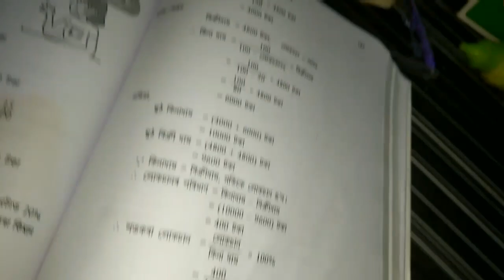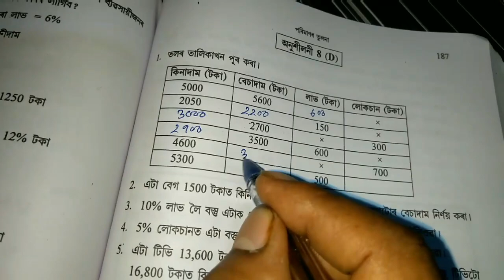শতকৰা লাভ আৰু শতকৰা লোকচান - Class 7 Math Ex -8(D) Part -1/ Sankardev Shishu Niketan /Babu's Clicks